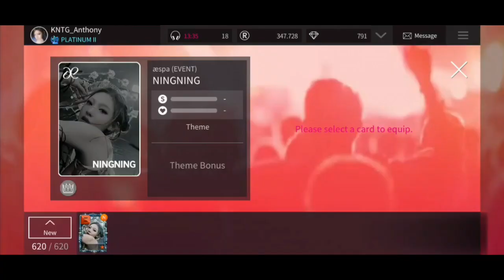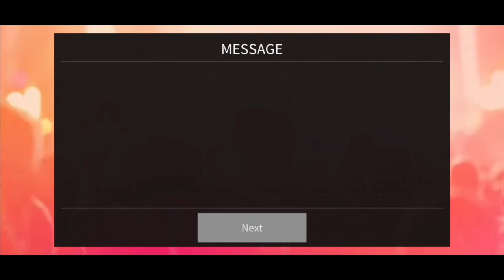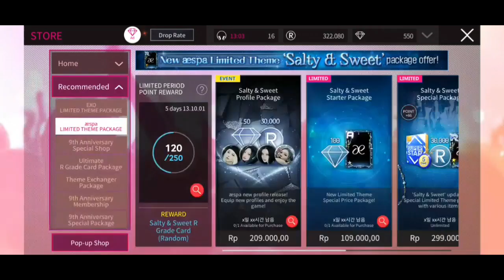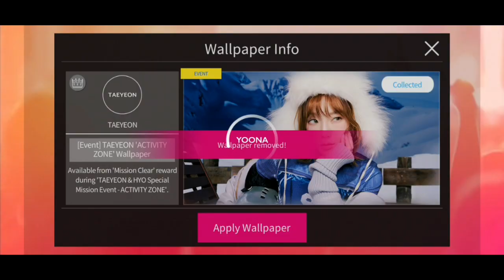[Superstar SMTOWN / SSM] Buying aespa - 'Salty & Sweet' LE Card + Wallpaper reward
so far, this is the cheapest aespa LE Theme i've ever collected until i get the wallpaper reward